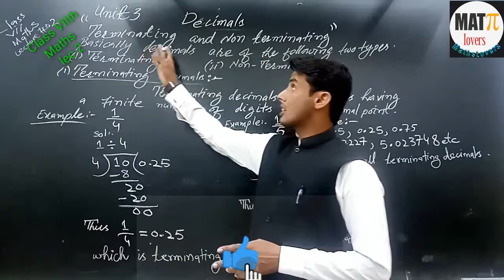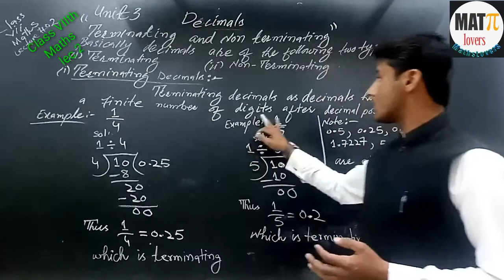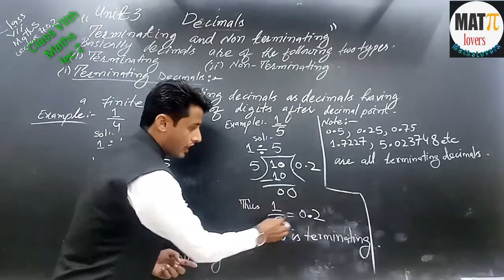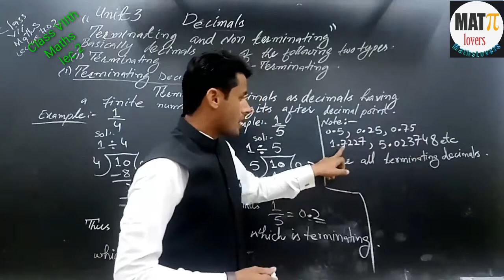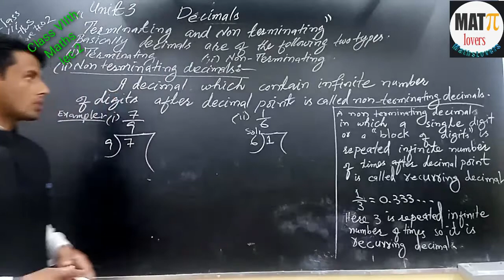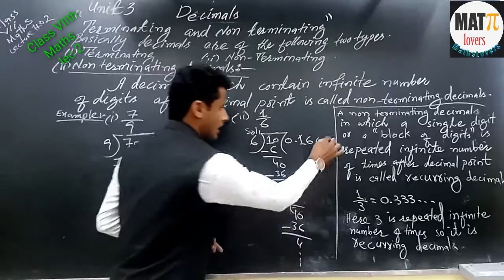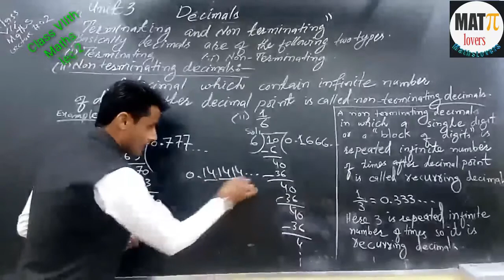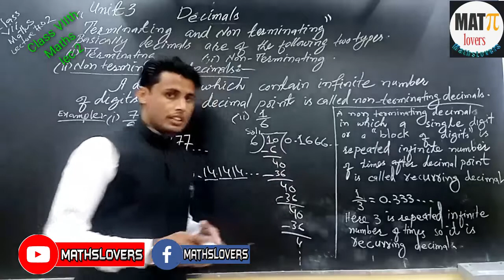Lecture 3 || Terminating Non-Terminating Decimal - By Sajid Hussain || MathsLovers